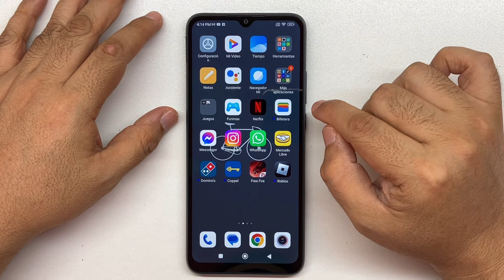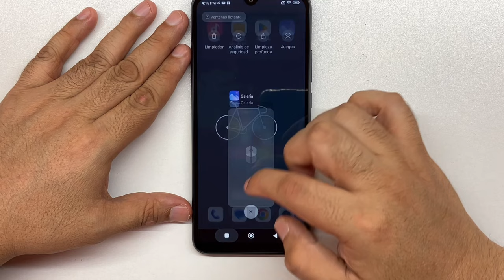Redmi 10C | Como hacer una screenshot o captura de pantalla